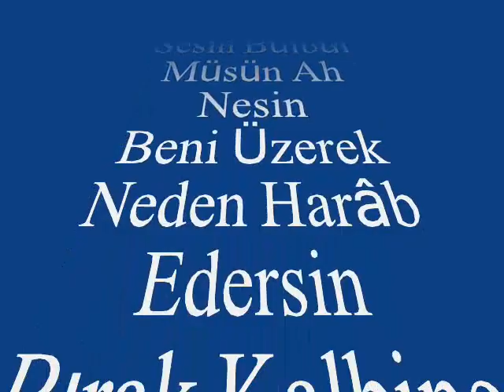Elif GÜREŞÇİ ÇİFTÇİOĞLU-Aşkı Fısıldar Sesin Bülbül Müsün Ah Nesin (NİŞABUREK)R.G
SOLİST:
*ELİF GÜREŞÇİ ÇİFTÇİOĞLU *
VİDEOYU YAPAN
*RECEP GAYRETLİ*
GÜFTE: NEVESER KÖKTEŞ
BESTE: NEVESER KÖKTEŞ
USUL: SEMÂÎ
MAKAM: NİŞABUREK
Aşkı Fısıldar Sesin Bülbül Müsün Ah Nesin
Beni Üzerek Neden Harâb Edersin
Bırak Kalbine Gireyim, Göz Yaşlarımı Dökeyim
İç Bu Şarab Olsun Sana, Yansın Seninde Yüreğin
Sevmekten Daha Sevilmek Güzel
Gönülde Yaşar, Bu Tatlı Emel